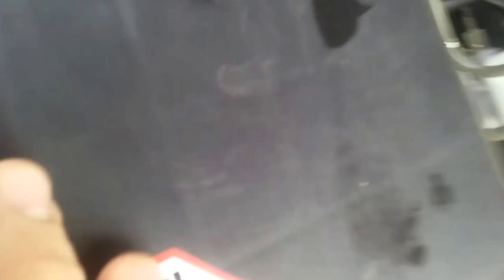K&N air filter quick clean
Part 2 of k&n air filter clean